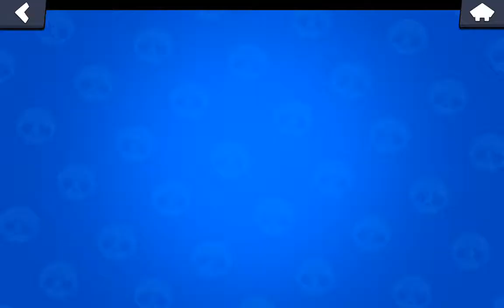ANA hesabımıza yine büyük kutudan gizemli çıktı çıldırdım🔚🔙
biz eğlendik umarım sizde eğlenmiş sinizdir
           iyi seyirler